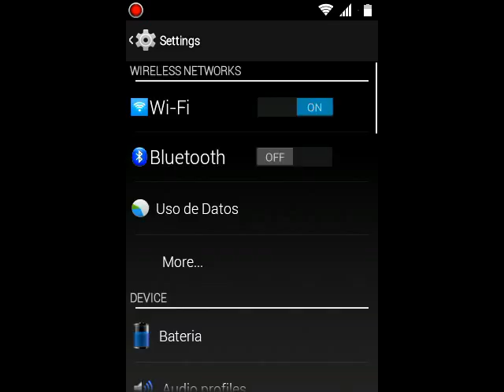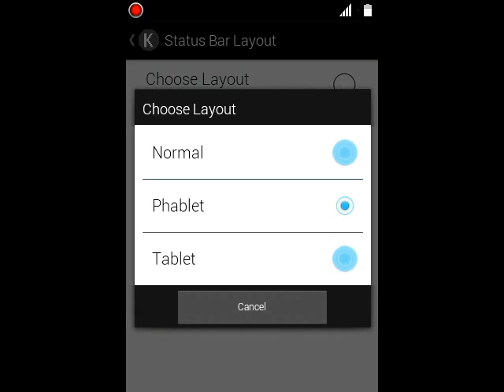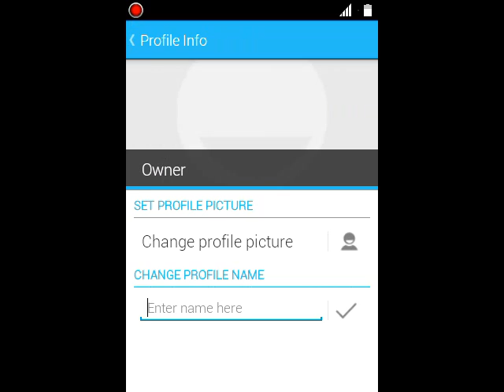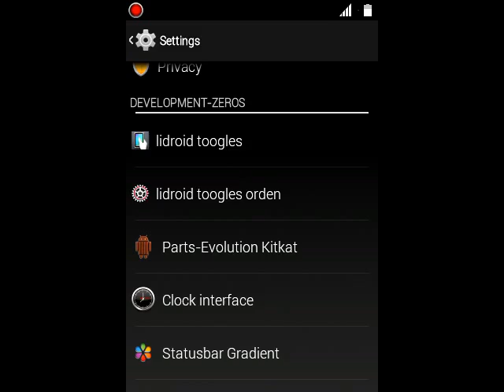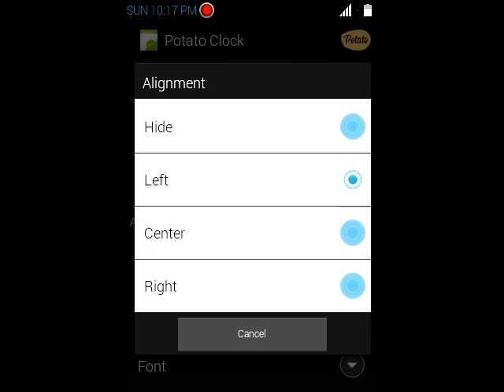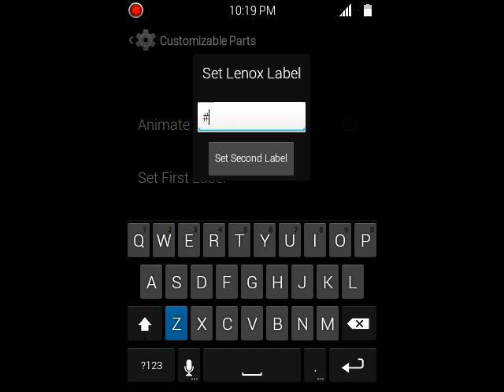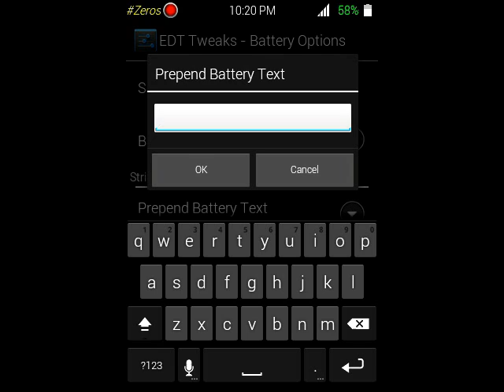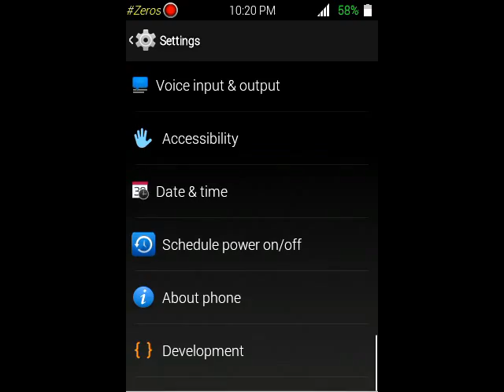Rom Kitkat ZerosEvolution alcatel Tpop 4010a y Bpop/Pixi 4007a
Tutorial detallado de instalación de la rom mediante CWM

Link de la rom
-Tpop 4010

-Si deseas activar el montaje de partición SD como memoria interna deberás flashear estos 3 archivos.(No recomendable en tarjetas SD de velocidad de transmisión baja como clase 2 o 4)